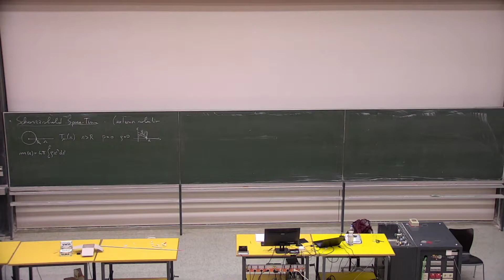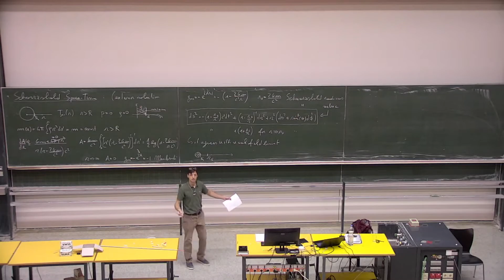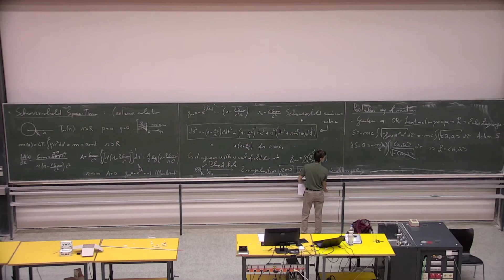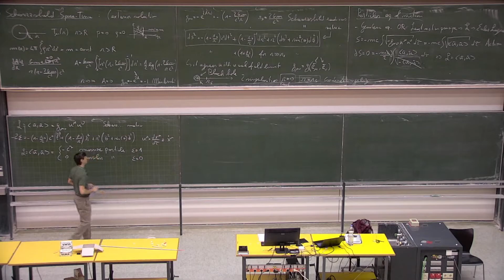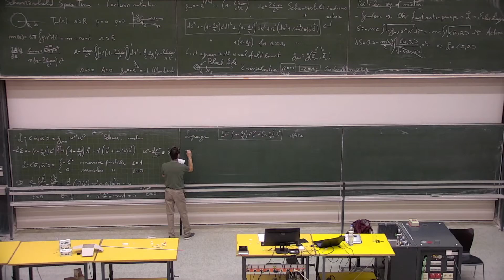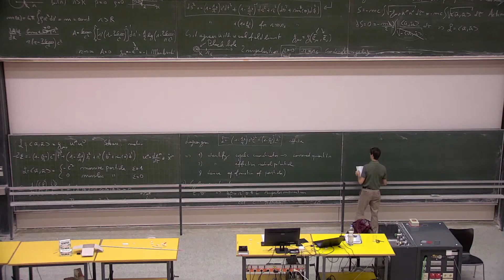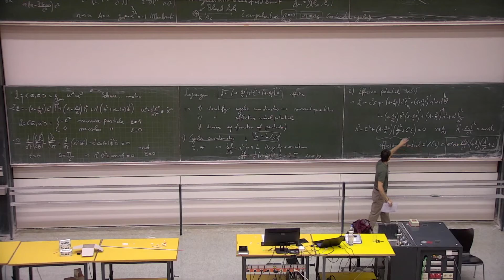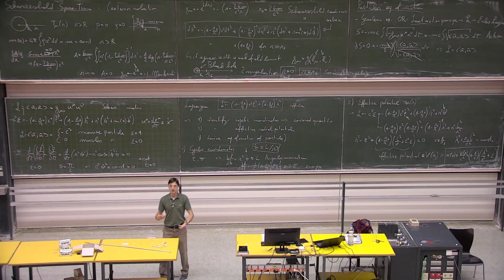[GR lecture 11/07/2022] 26,27: the Schwarzshild metric. Motion of particles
- explicit expression for A(r)
- metric outside a matter object
- motion of particles in the Schwarzshild space-time:
- Action of a free particle
- Lagrangian
- Cyclic coordinates and conserved quantities
- Effective potential